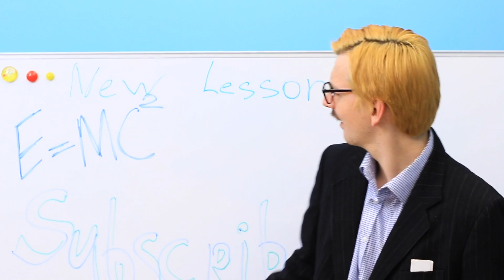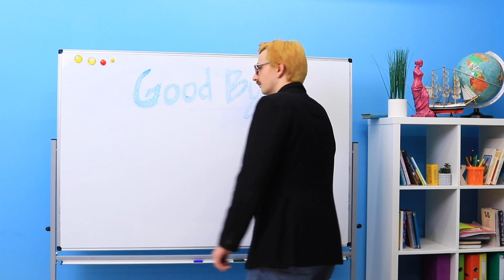¡Primer año vs último año en la universidad!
Todos los estudiantes son muy diferentes. Especialmente un estudiante de primer y último año. Mira en nuestro video cómo un estudiante de primer año tímido e incómodo cambia en el último año.